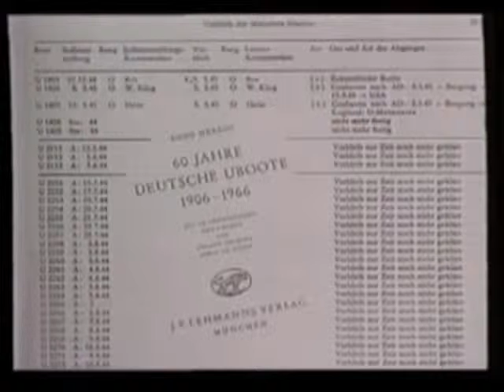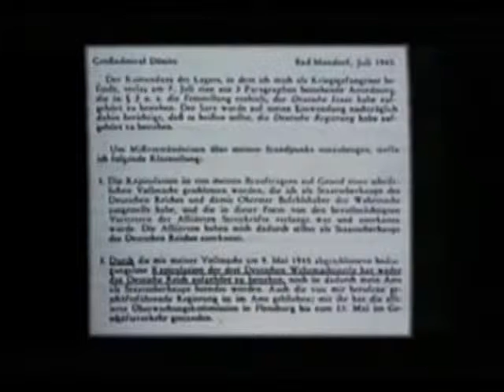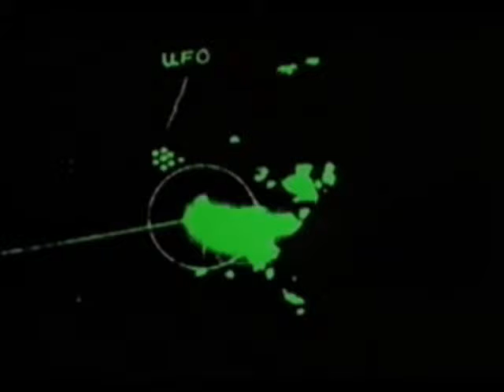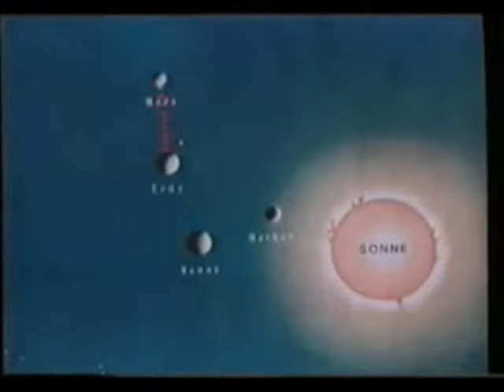Nazi ufo secrets WW2 From "The Knights Templar" 5